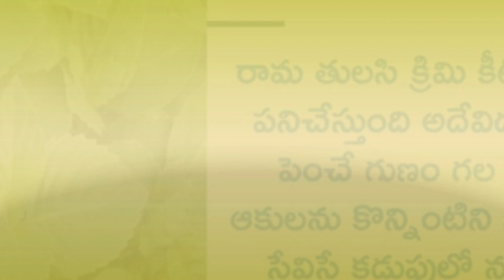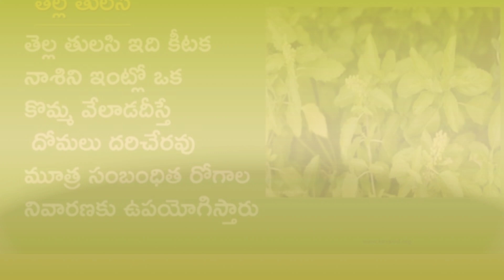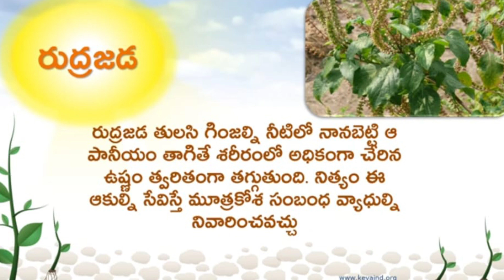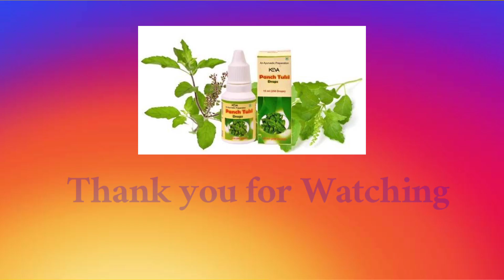Keva Pancha Tulasi Benefits and Demo, || కేవా పంచ తులసి ఉపయోగాలు మరియు డెమో తెలుగులో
KEVA కేవా లో ఫ్రీ గా జాయిన్ కావడం కోసం ఈ క్రింది లింక్ క్లిక్ చేసి మీ పేరు , పాన్ నెంబర్, మొబైల్ నెంబర్, కొత్త పాస్వర్డ్  డీటెయిల్స్ ఎంటర్ చేసి Proced పైన క్లిక్ చేయండి క్షణాల్లో మీకు ID  create అవుతుంది.